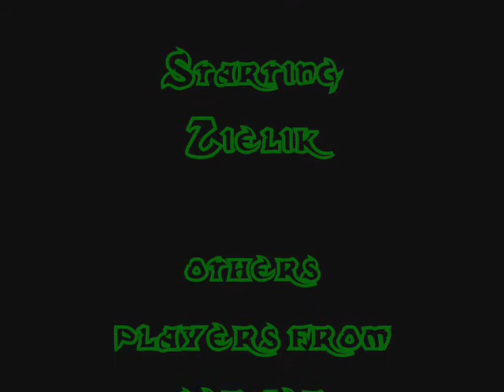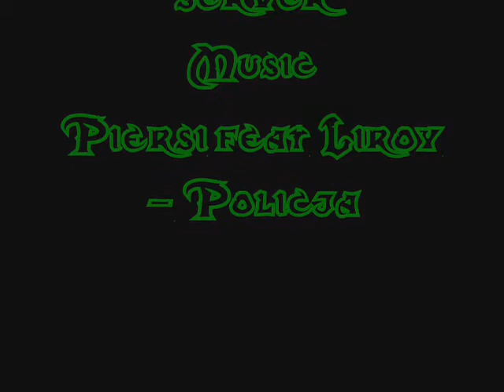Toxic | Z!3L!K[cL] Frag Movie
Its frag movie made by me in Counter Strike Source i dont remember name of server :) Enjoy !